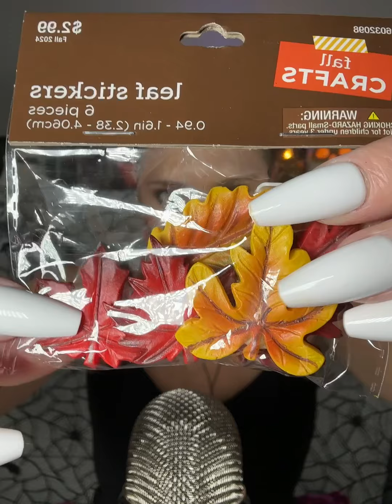ASMR Dollar Tree and Hobby Lobby haul in whisper 🍁🎄